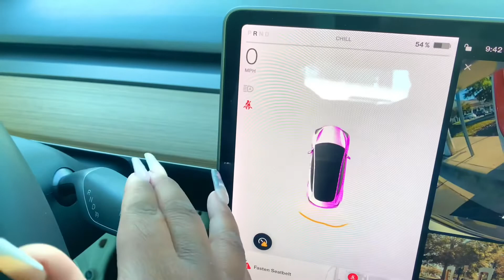TESLA | HOW TO CHANGE GEARS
igshid=pp7sz0161l8s